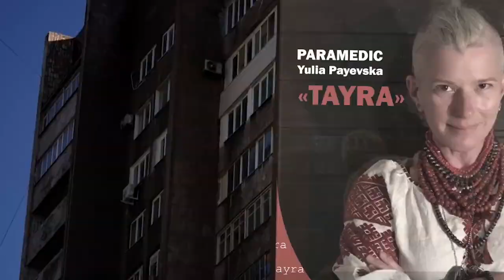Ви - наші герої!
Медики дають нове життя.
Медики рятують життя.
Медики ризикують своїм життям заради інших.
Вражають своїм професіоналізмом і мужністю.
Працюють в надзвичайних умовах.
Щиро дякуємо Вам!

відео: Генеральний штаб ЗСУ / General Staff of the Armed Forces of Ukraine